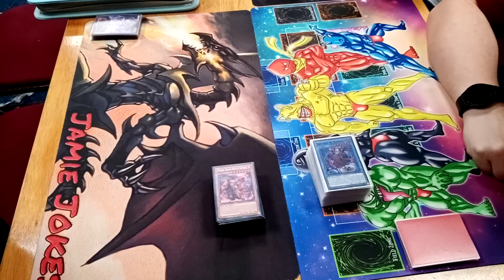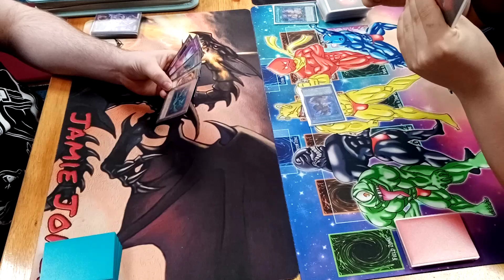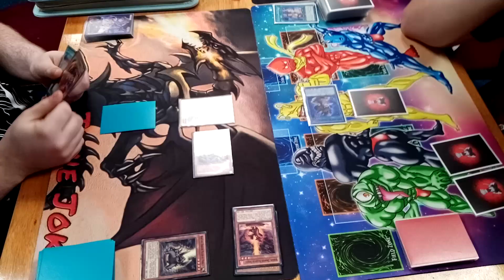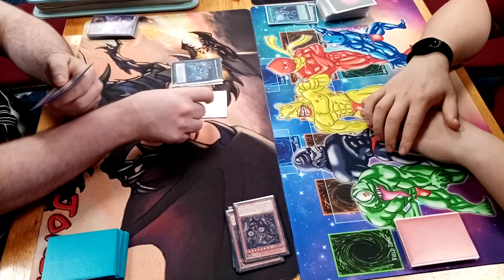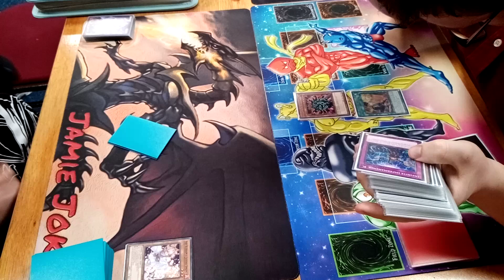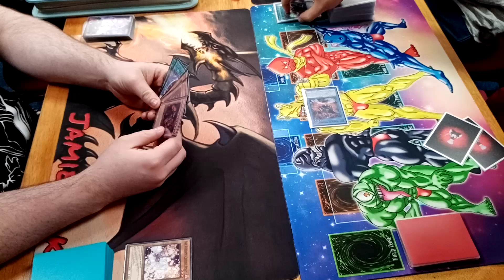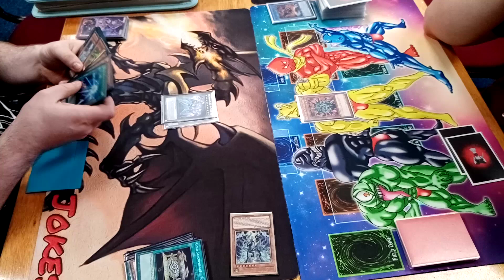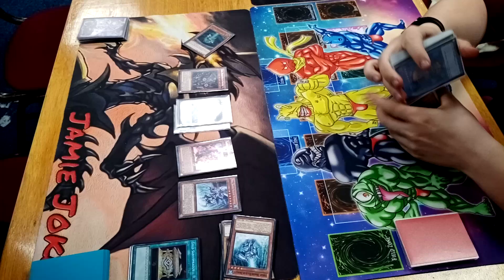Yugioh Friendly Match. Nouvellez Vs Dragon Rulers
A Friendly Match between me and Adam tonight!

Dragon Rulers will take on Nouvellez for the first time! Can Nouvellez make a Dragon Rulers burger or will the Rulers be too powerful!!?